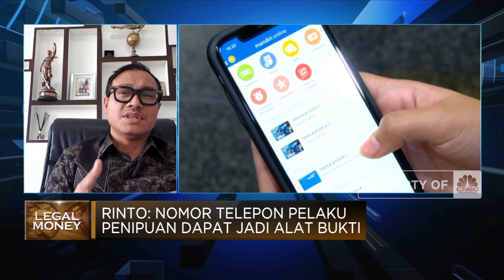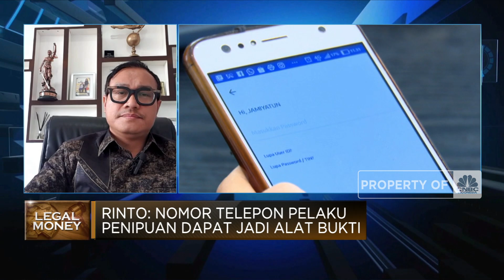Bahaya Rekening Dibobol! Nasabah Wajib Lakukan Ini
Modus kejahatan yang mengincar saldo rekening bank kian canggih dan beragam.  Salah satunya adalah melalui perangkat smartphone, yang menggunakan rekayasa sosial atau social engineering.

Lalu seperti apa langkah hukum yang bisa dilakukan oleh nasabah jika terkena pembobolan rekening? Selengkapnya simak dialog Shinta Zahara dengan Managing Partner Rinto Wardana Law Firm, Rinto Wardana dalam Power Lunch, CNBC Indonesia (Kamis, 12/01/2023). Terus ikuti berita ekonomi bisnis dan analisis mendalam hanya di